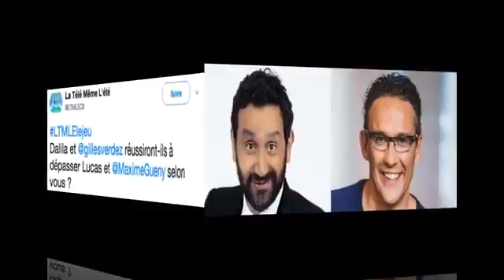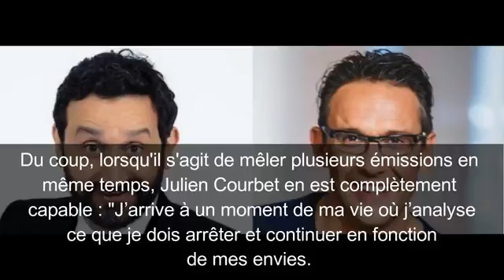TPMP : Cyril Hanouna remplacé à la rentrée par Julien Courbet ? L'animateur se confie !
Touche Pas à Mon Poste : Cyril Hanouna remplacé à la rentrée par Julien Courbet ? L'animateur se confie